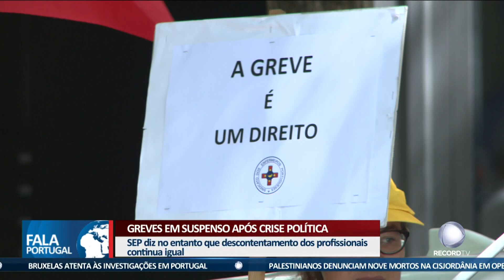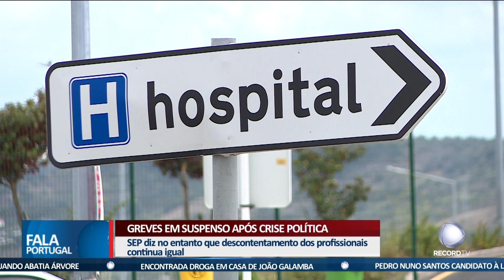Greves em suspenso após crise política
Com a crise política instalada, o Sindicato dos Enfermeiros Portugueses decidiu cancelar a greve prevista para hoje. Já na Educação, o STOP diz que só vai tomar uma decisão depois da declaração de Marcelo Rebelo de Sousa.